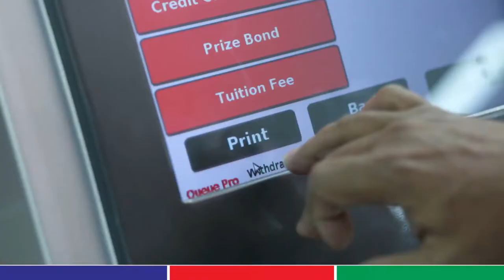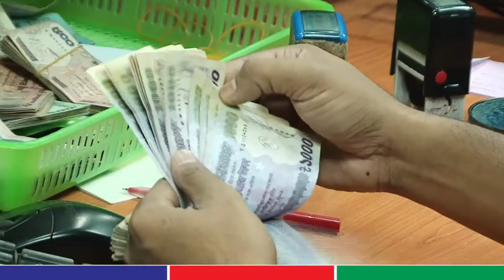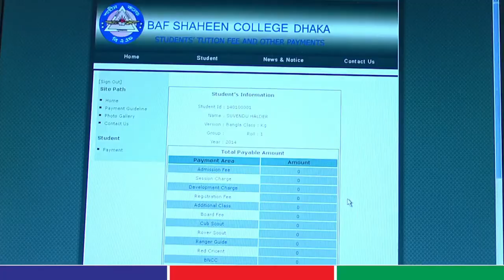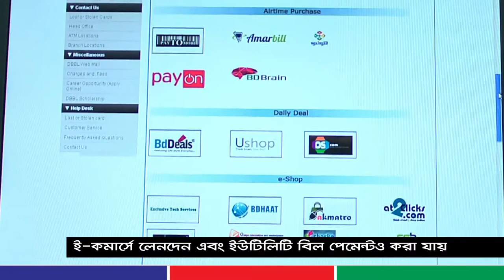The stroy of Dutch-Bangla Bank || Introduce with DBBL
ডাচ্-বাংলা ব্যাংকের ইতিহাস